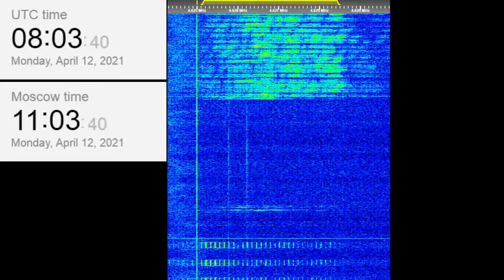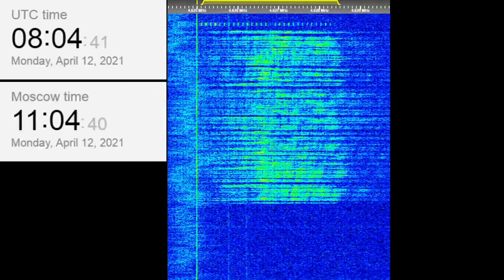The Buzzer/UVB-76(4625Khz) April 12, 2021 08:03UTC Voice message